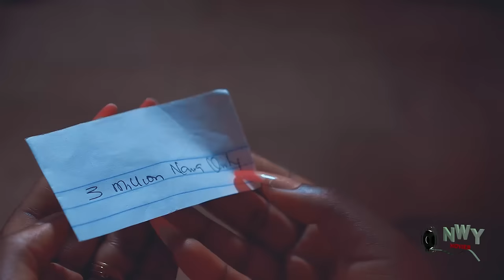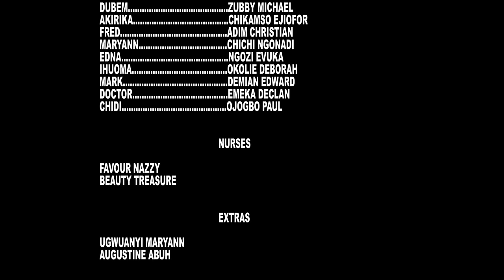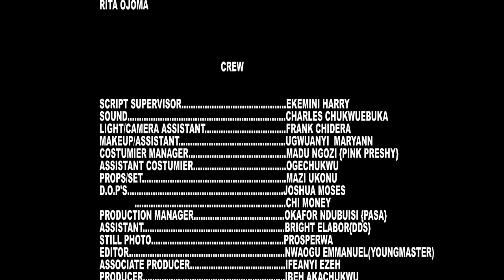Every Lady In America Needs To Watch This Life Changing Family Movie - NEW RELEASED NOLLYWOOD MOVIE